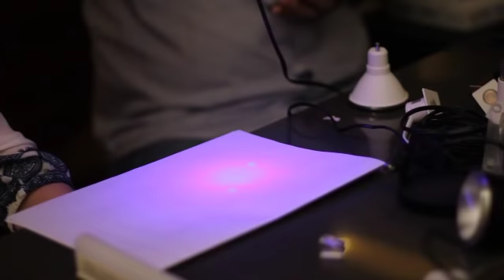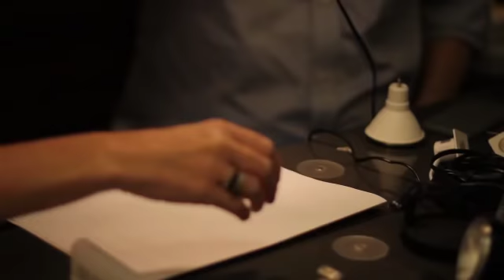Ambientação de Interiores I (Aula 12) – Iluminação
Aula sobre iluminação, gravada na loja SPOT ILUMINAÇÃO, que conta com a participação de Abelardo Sampaio, sócio-diretor da loja, com mais de 20 anos de experiência nesse segmento.